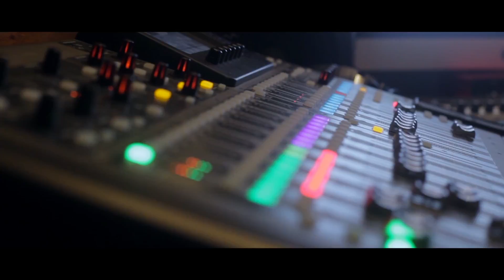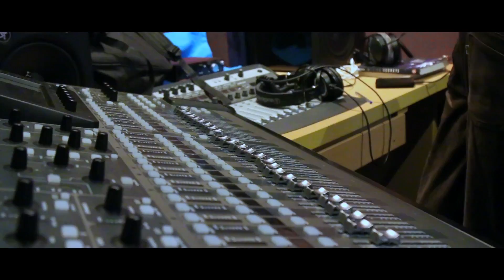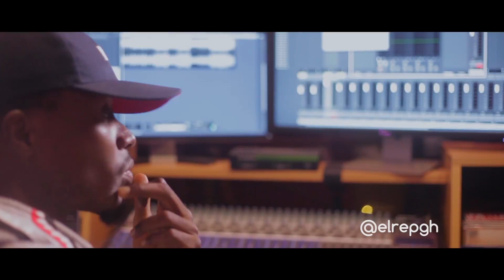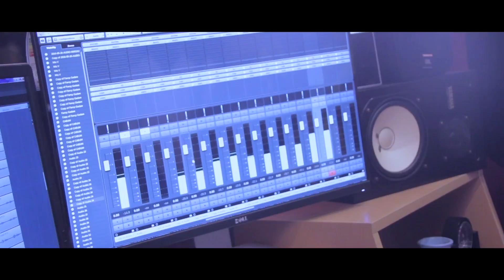NEW MUSIC: GHANAIAN MUSIC STARS TURN UP FOR 'GREAT & STRONG AHEAD OF ELECTIONS 2016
Ghanaian music stars, E.L, Edem, MzVee, Zeal of VVIP fame, Cabum, and rising stars Luther, Cina Soul and Fancy Gadam feature on Muse Participate’s campaign song, Great and strong.

The song is meant to encourage young Ghanaian voters to participate in this year’s general elections as well as to help contribute to the peace during and after the general elections.

Produced by reigning artiste of the year, E.L, the song was recorded at the Remnants studios on the Spintex Road. The song was mix & mastered by Rich Keys.

'Great & Strong' is being released as part of the MuseParticipate campaign which is intended to engage, empower & encourage young voter participation in this year's general elections as well as to be remind all to be peaceful during the elections period

The MuseParticipate campaign is an initiative of Muse Africa in collaboration with Oxfam In Ghana, Friends of the nation & the Rave Media Group. For additional information, follow the conversation via museparticipate on all social media platforms and follow @muse_africa on twitter, @museafrica on facebook & instagram for updates.